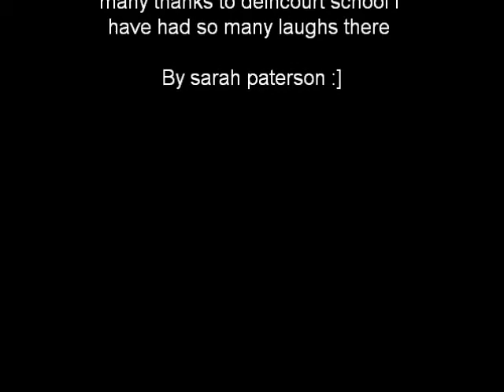My Movie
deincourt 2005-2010